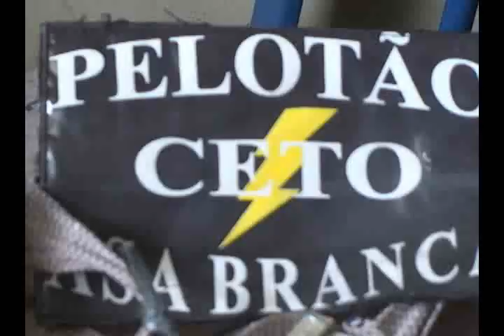RonGeral: Apreensão de Animais Silvestres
Apreensão de Animais Silvestres